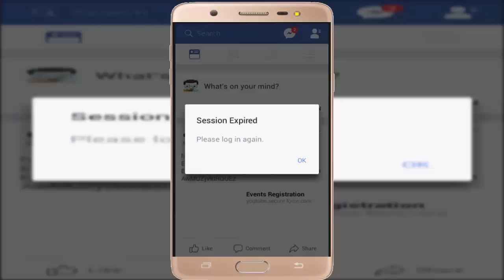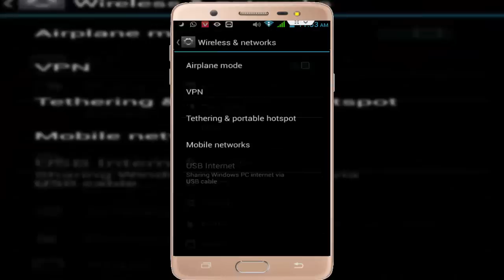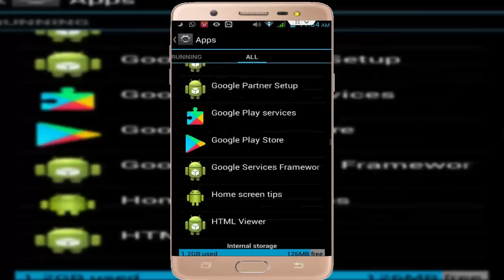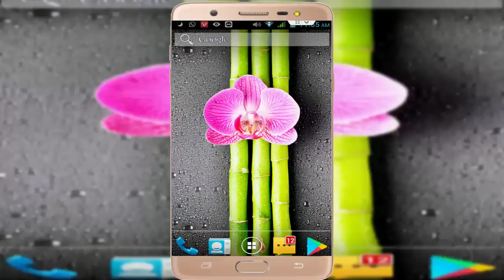How to Fix Session Expired Error of Facebook in Android